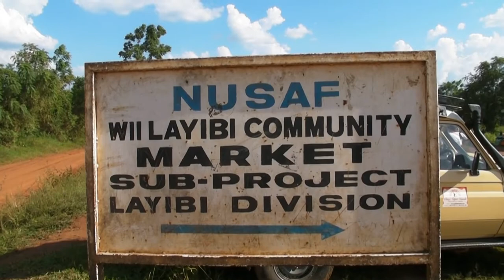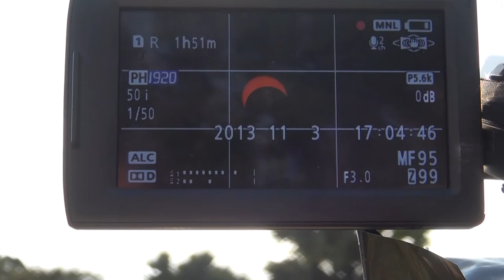Was de verduistering totaal, of was het toch ringvormig in Oeganda, 2013?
Op 3 november 2013 was er een hybride zonsverduistering. Volkssterrenwacht Urania verzamelde een uitgebreide groep om de eclips waar te nemen in Oeganda.